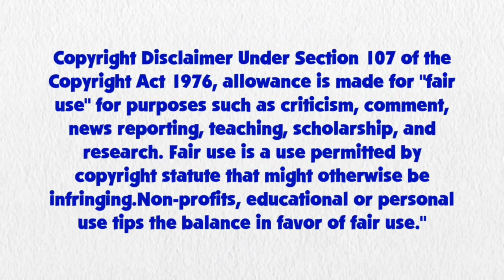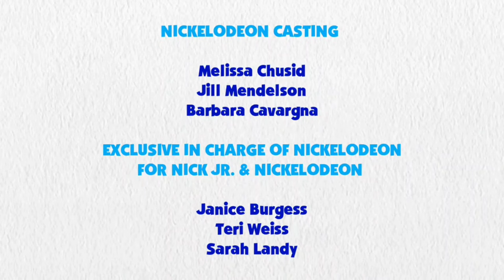Blue's Clues and Rainbow Dash: Skidoo Series Episode 86: Underground Parking Lot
Rainbow Dash and Blue are skidooing to the Underground Parking Lot.

Credit to DeepPonies for Rainbow Dash's Voice, Ben Casey, Noah Bisson, RoccoTheBlue'sClues&OtherShowsFanatic3000, Jordan Gwartney, Princess Creation345, Botchan-MLP, ilaria122, gmaplay, rupahrusyaidi and all the vector artists from Deviantart